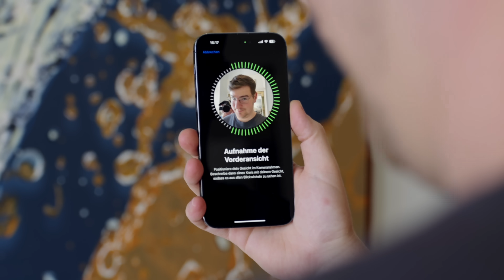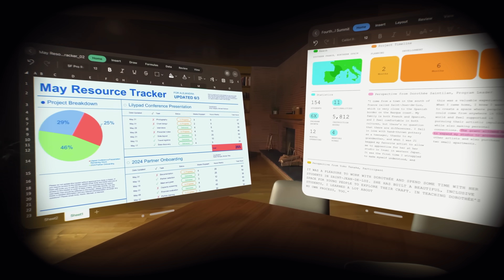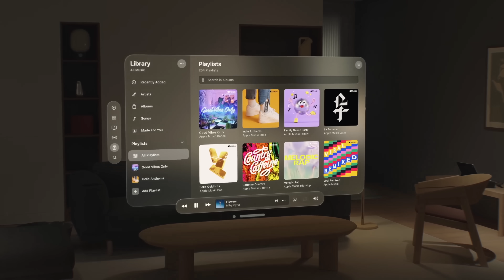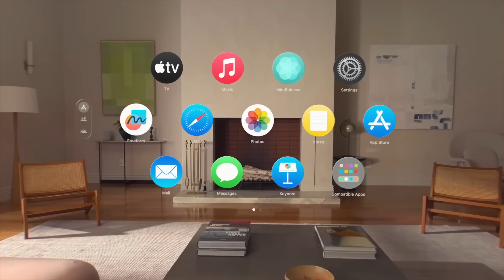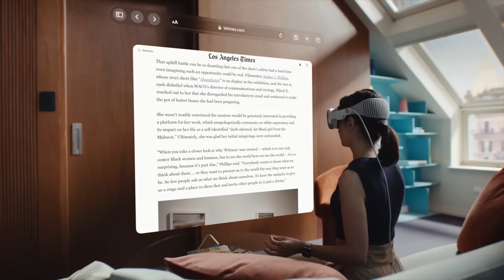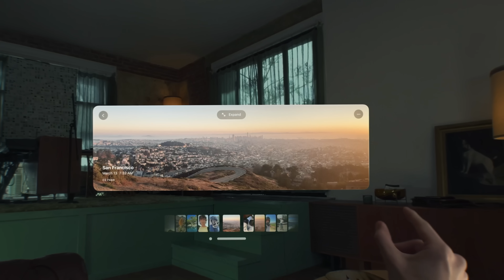Ich durfte Apple Vision Pro eine Stunde tragen! 👀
Apple hat mir tatsächlich erlaubt 60 Minuten mit Vision Pro rumzuspielen. Alles, was mir dabei so aufgefallen ist, erzähl ich euch in diesem Video!

Vielen Dank an Bandwerk für die Unterstützung! (Anzeige)